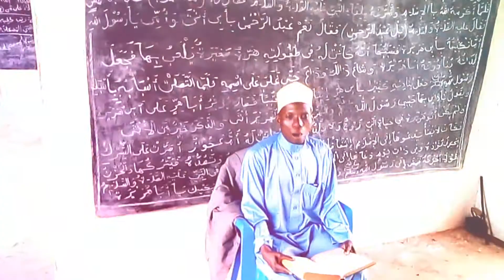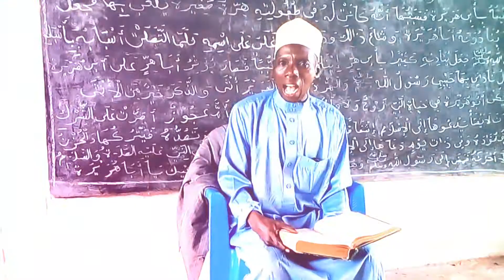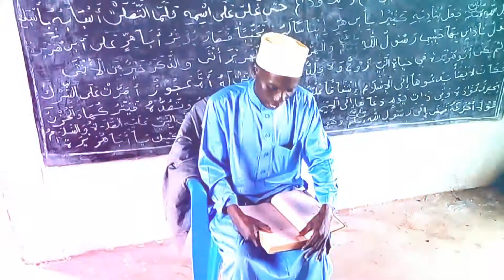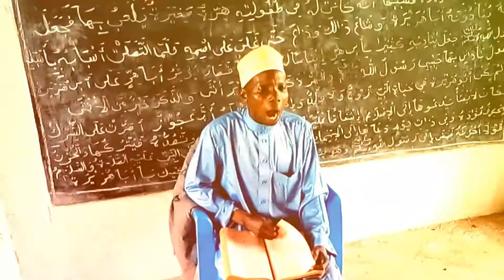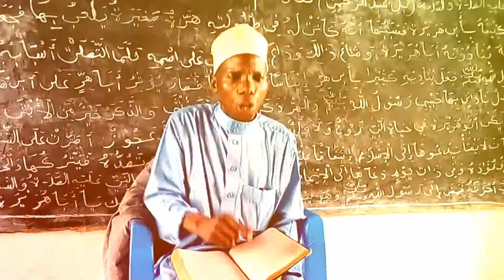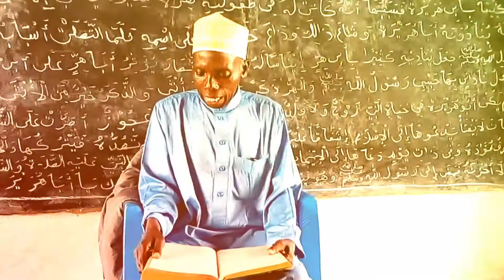vijana washekhe Nuru wakielekea darasani kwao